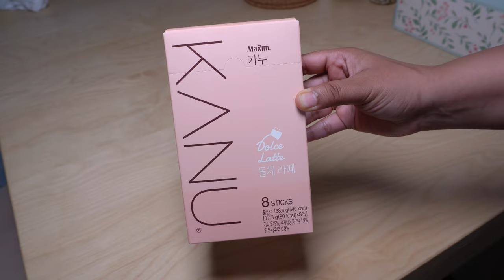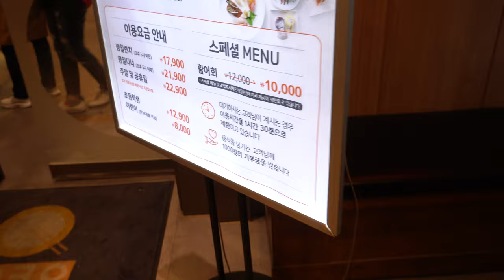How about some Pasta today?| Cauliflower & Wonton Soup | Indian ASMR Vlog | Indian Daily Life Vlog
Hello!

Today's video is: How about some Pasta today?| Cauliflower & Wonton Soup | Indian ASMR Vlog | Indian Daily Life Vlog

Hello everyone! In today’s video we share with you another week from our life.

We made some yummy white sauce pasta this week using fettucine pasta with a lot of shitake mushrooms! I love white sauce pastas a lot. I make some decent white sauce pasta at home. I have also started enjoying shitake mushrooms a lot. Discovering some new flavours and combinations.

Another discovery of this week was roasted cauliflower soup with wontons and chili oil. We love having soups for our meals as they are healthy and definitely low in calories. Roasted cauliflower soup tasted great, and it can definitely become a regular dish in our house!

And lastly there was a sushi buffet that made our weekend so good!

It was a good and fulfilling week. I count my blessings every day and try to live in the moment. Life’s simple pleasures are what is life all about!

If you'd like to see more videos like ‘How about some Pasta today?| Cauliflower & Wonton Soup | Indian ASMR Vlog | Indian Daily Life Vlog’, please like, comment, and consider subscribing to the channel!

XOXO
Koala🐨(me) & Panda🐼(him)